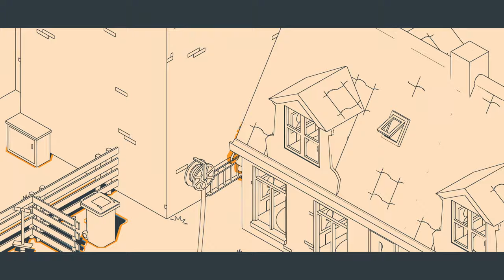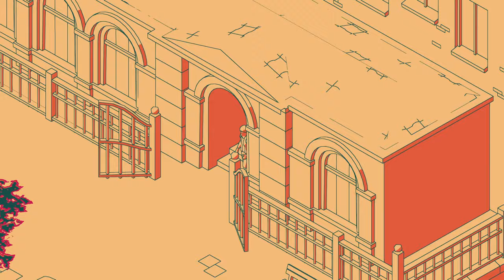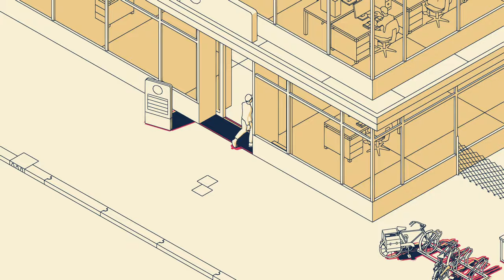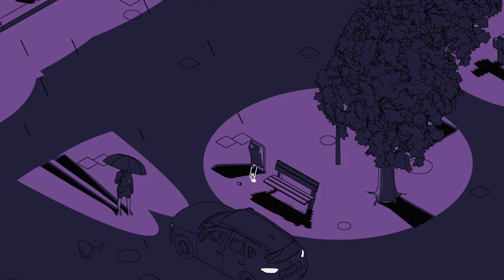SCHİM EXCLUSIVE DEMO Gameplay Playtrough [FULL DEMO] No Commentary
SCHİM EXCLUSIVE DEMO Gameplay Playtrough [FULL DEMO] No Commentary is the pc gameplay video from start to end. This 1440p schim gameplay video includes demo gameplay playtrough. This is the part 3 of the schim series in my channel.

SCHiM is a game about jumping from shadow to shadow in a relaxing and lively environment. This 3D platformer takes elements of light, shadow & animation and adds them directly to the gameplay, delivering an experience that you will only find in SCHiM.